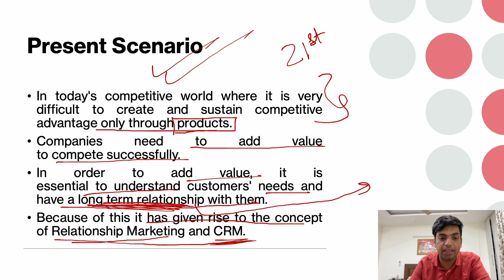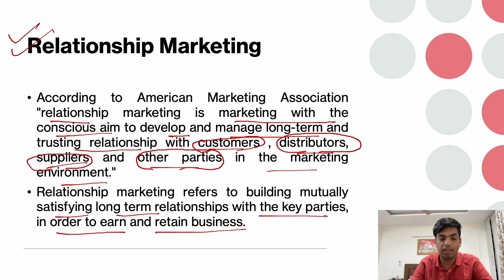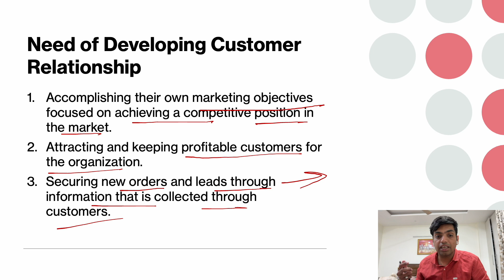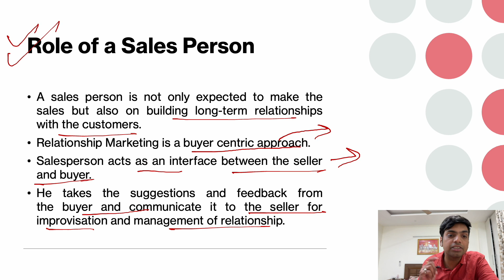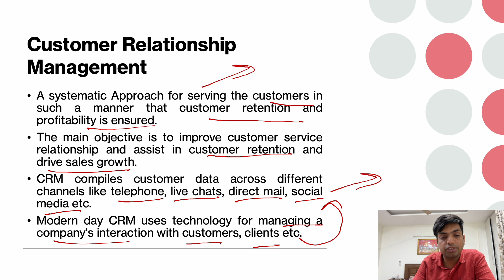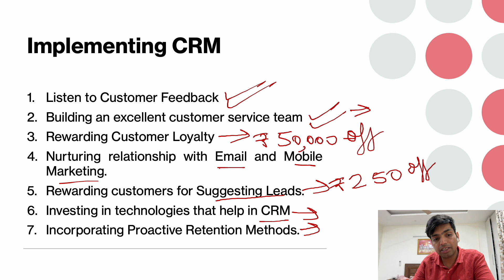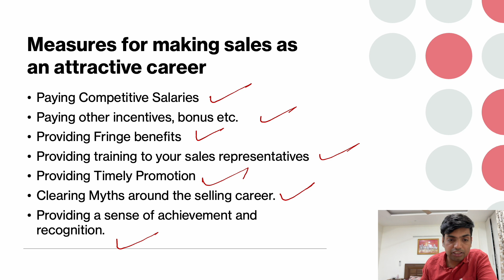What is Relationship Marketing and CRM? Is it important?